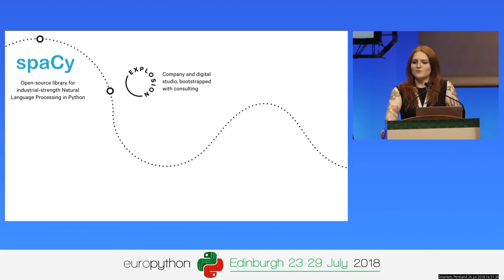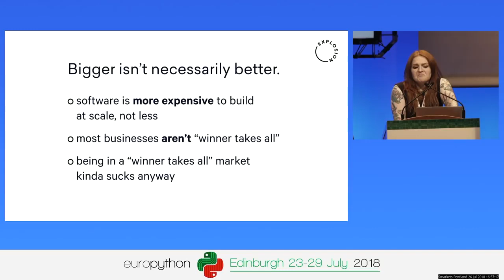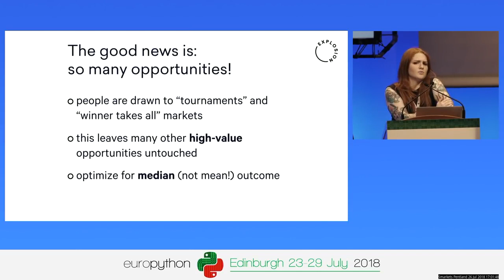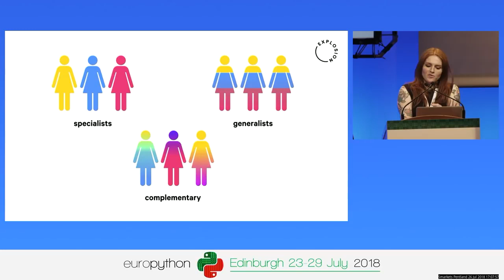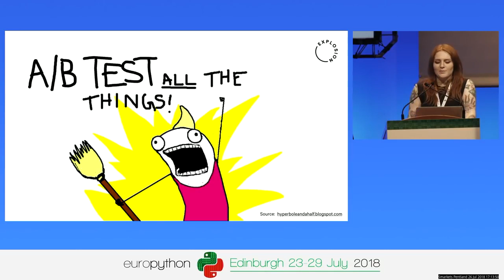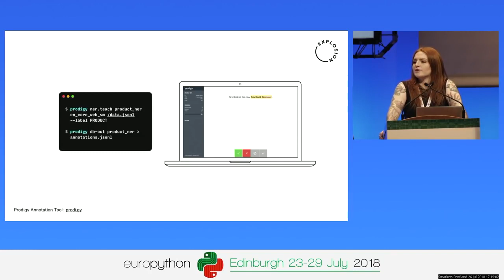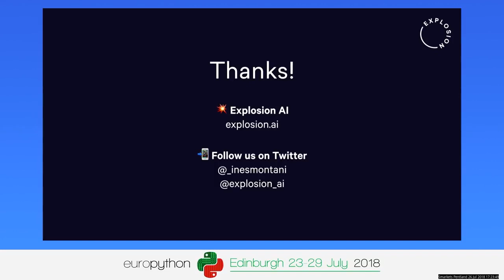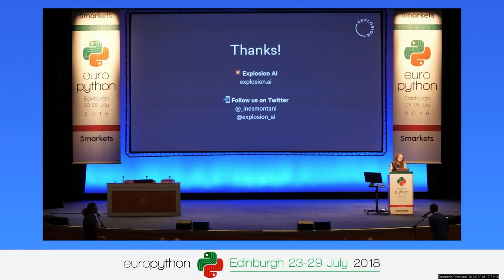How to Ignore Most Startup Advice and Build a Decent Software Business